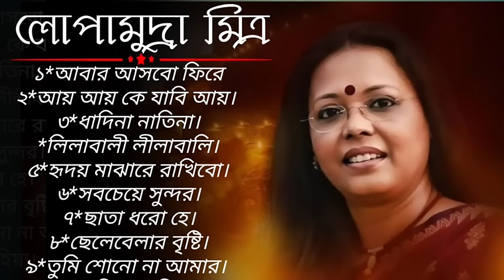Best of Lopamudra Mitra | Popular Bengali Songs | Audio Jukebox